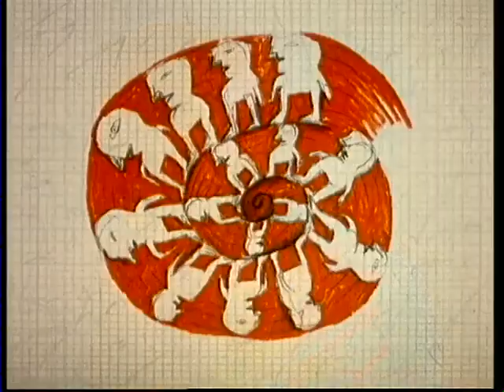Film & Sociology Association (1996)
CZ #31 - Although not really a rare logo, I do want to include this one as well. I have never seen anything terrific rather than the quality of the paper animation. It is very sociologic, just look at it!